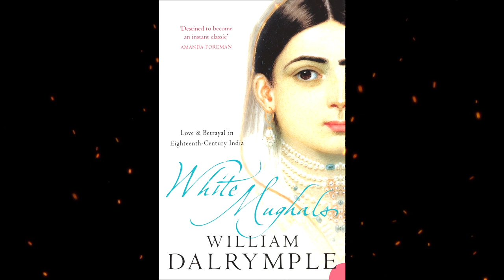Plot summary, “White Mughals” by William Dalrymple in 3 Minutes - Book Review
White Mughals is a 2002 work of narrative history by Scottish historian, art curator, and writer William Dalrymple. Utilizing a variety of primary and secondary sources as well as a wealth of historical knowledge about the social and artistic context of nineteenth-century Europe...